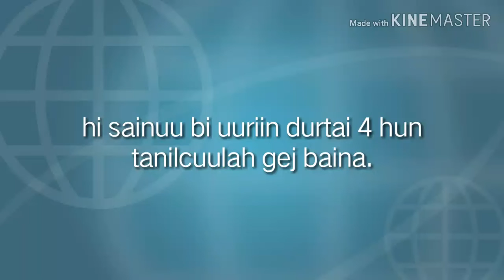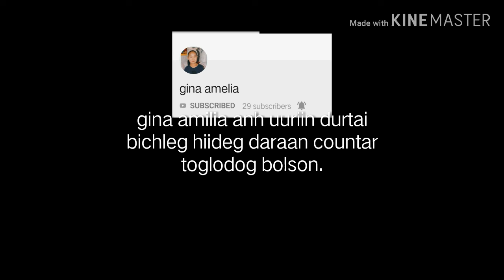minii durtai 4 hunsubscribe and like